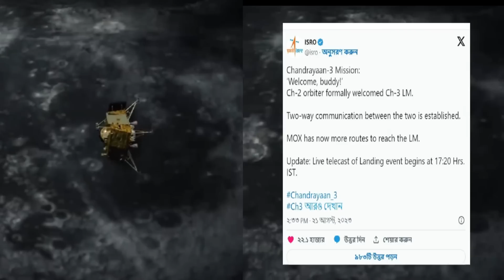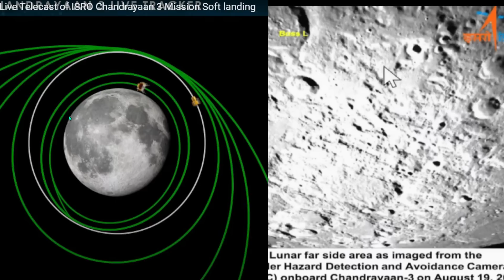Chandrayaan-3: ২৩ অগাস্ট বিক্রমের চাঁদে অবতরণ স্থগিত রাখা হবে! ৪ দিন পিছিয়ে যেতে পারে ল্যান্ডিং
😱Jupiter এর গভীরে দেখে আপনার মাথা ঘুরে যাবে | What Would You See If You Fell Into Jupiter

Artemis 1 Mission In Bangla. Moon Gateway Station. 50 বছর পর শুরু হলো নাসার চন্দ্র অভিযান।

@ScienceBangla,৪ দিন পিছিয়ে যেতে পারে ল্যান্ডিং